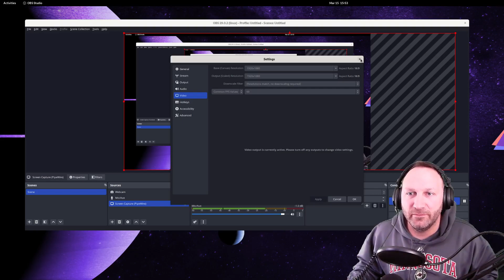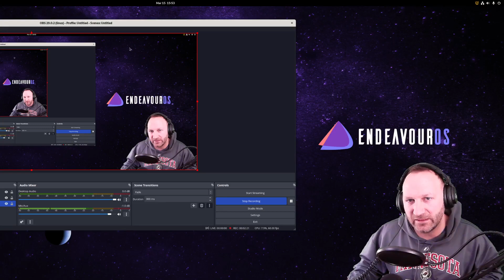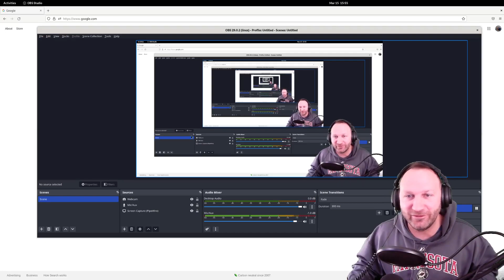OBS Studio 16x9 on Ultrawide (No black bars!)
How you can record/stream using OBS Studio in 16x9 format (aspect ratio) without stretching or black bars.